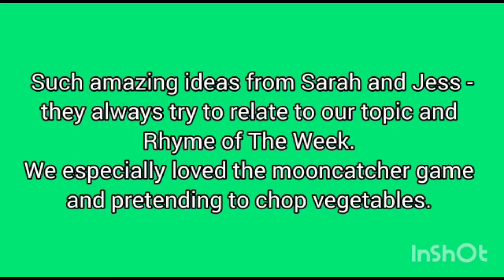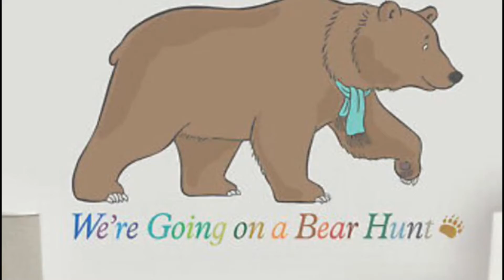Music Matters Artsplayvision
Our twist on Eurovision! Many thanks to all the children and adults who made the project so wonderful and to Creative Scotland and Bòrd na Ghaidhlig for their support. We hope to see you in person next year. 😊